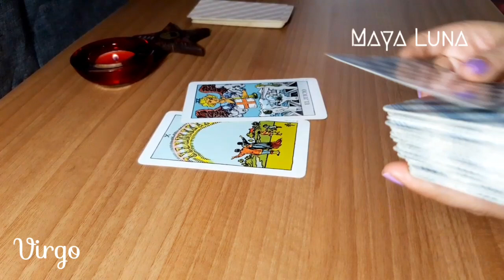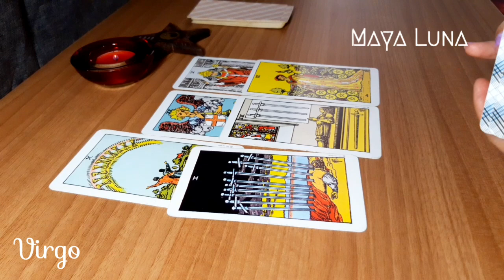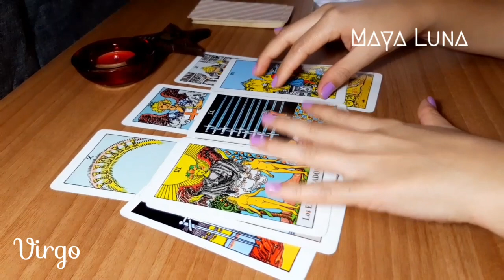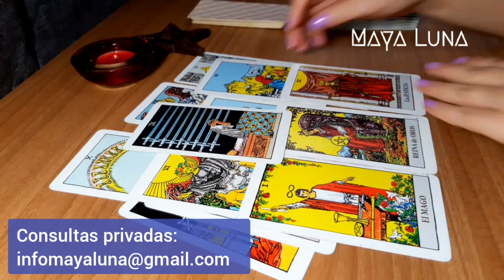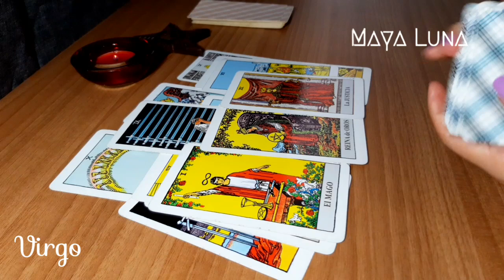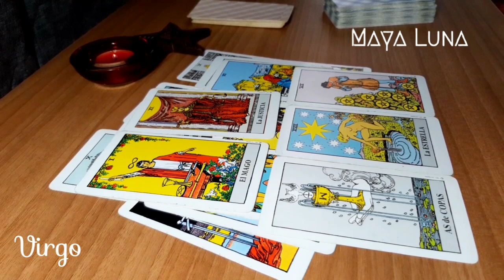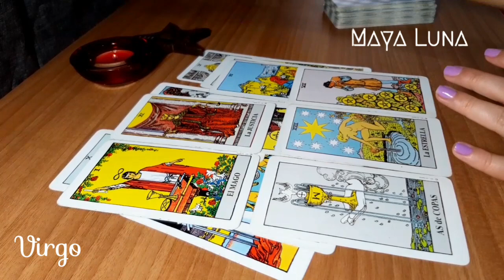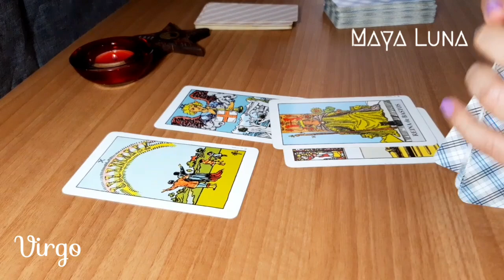VIRGO 💜 REGRESA EL PASADO CUAN DO YA ESTABAS SUPERÁNDOLO | HOROSCOPO MAYA LUNA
Horóscopo del 10 al 16 de mayo para Virgo de sol o ascendente
Etapa de avances y apertura. Muchas cosas detenidas ahora se ponen en marcha. Reencuentro con seres queridos. Armonía, equilibrio o descanso. Una etapa de crisis o turbulencia en lo laboral queda atrás.

00:00 Lectura general
03:21 Dinero y trabajo
05:43 ❤️ Parejas
07:50 ❤️ Solteros
14:34 🔮 Pregunta de la semana